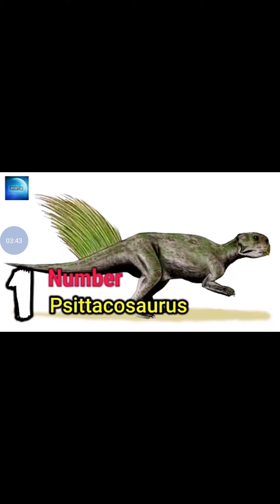পৃথিবীতে ডাইনোসোরের আগে ১০ প্রানী যারা ডাইনোসোরের থেকে হিংস্র